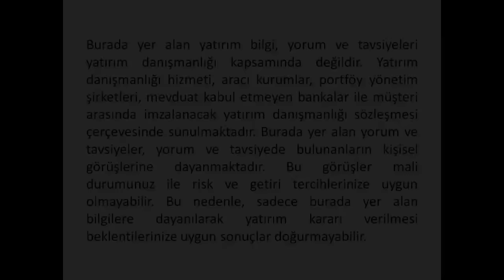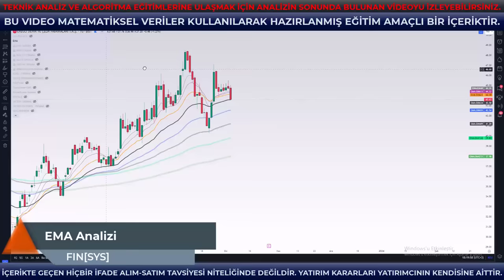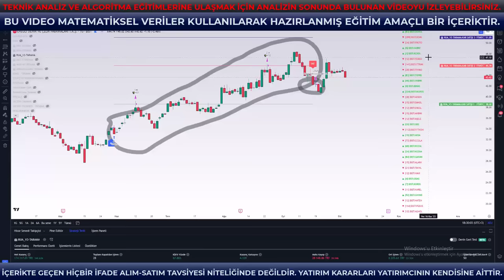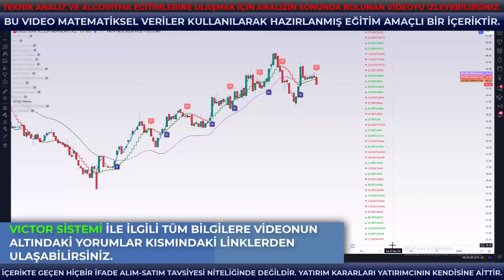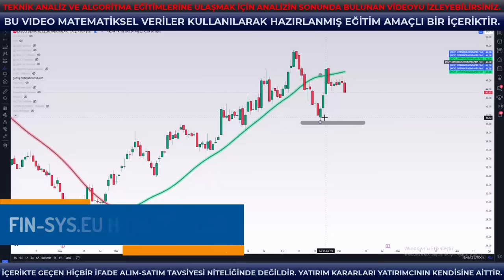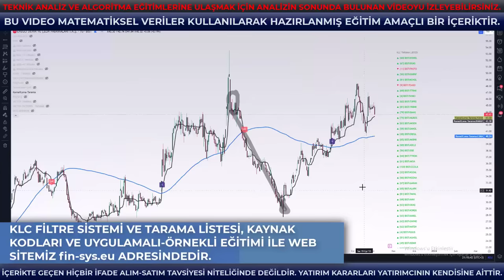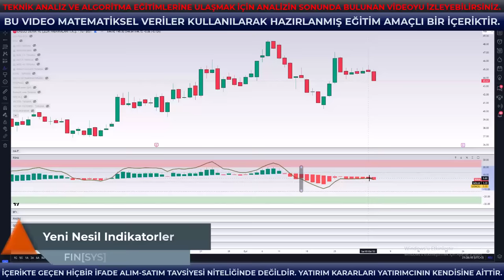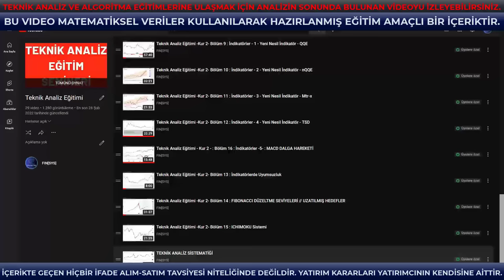EREGL : ALIM İÇİN UYGUN MU?? | Ereğli Hisse Senedi Teknik Analizi | EREGL Yorumu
EREGL : ALIM İÇİN UYGUN MU?? | Ereğli Hisse Senedi Teknik Analizi | EREGL Yorumu video içeriği

Merhaba, bugün Ereğl hisse senedi teknik analizi konusunda detaylı bir inceleme yapacağız. Ereğl Demir ve Çelik Fabrikaları T.A.Ş. olarak bilinen şirketin hisse senedi, BIST 100 endeksinin önemli bir parçasıdır. Peki, Ereğl hisse senedi teknik analizi nasıl yapılır?

Ereğl hisse senedi nedir?
Ereğl Demir ve Çelik Fabrikaları T.A.Ş., Türkiye'nin önde gelen entegre çelik üreticilerinden biridir. 1965 yılında kurulmuştur ve 1992 yılında özelleştirilmiştir. Şirket, üretimini demir çelik ürünleri, yassı çelik, boru ve profil ürünleri, çubuklar ve dövme ürünler gibi çeşitli alanlarda gerçekleştirmektedir.

Ereğl hisse senedi fiyat hareketleri
Ereğl hisse senedi, son birkaç yılda dalgalı bir seyir izlemiştir. 2020 yılında yaşanan COVID-19 pandemisi ve küresel ekonomik belirsizlikler, hisse senedi fiyatlarında büyük bir düşüşe neden oldu. Ancak, son zamanlarda Ereğl hisse senedi fiyatları toparlanmıştır ve yeniden yükselişe geçmiştir.

Ereğl hisse senedi teknik analizi
Ereğl hisse senedi teknik analizi yaparken, öncelikle fiyat grafiğine bakmak gerekir. Fiyat grafiği, hisse senedinin geçmiş fiyat hareketlerini gösterir ve gelecekteki fiyat hareketlerinin tahmin edilmesinde yardımcı olur. Ereğl hisse senedi fiyat grafiği incelendiğinde, son birkaç ayda yükseliş eğilimi görülmektedir. Fiyat grafiği, hisse senedinin yukarı yönlü bir trend izlediğini göstermektedir.

Ereğl hisse senedi teknik analizinde kullanılan göstergeler
Ereğl hisse senedi teknik analizinde kullanılan bazı göstergeler vardır. Bunlar arasında hareketli ortalamalar, RSI, MACD ve Fibonacci seviyeleri gibi göstergeler yer alır. Bu göstergeler, fiyat hareketlerindeki değişimleri ve trendleri tespit etmek için kullanılır.

Ereğl hisse senedi teknik analizinde dikkat edilmesi gereken noktalar
Ereğl hisse senedi teknik analizi yaparken, dikkat edilmesi gereken bazı noktalar vardır. Öncelikle, hisse senedi fiyat grafiğinin doğru bir şekilde yorumlanması önemlidir.